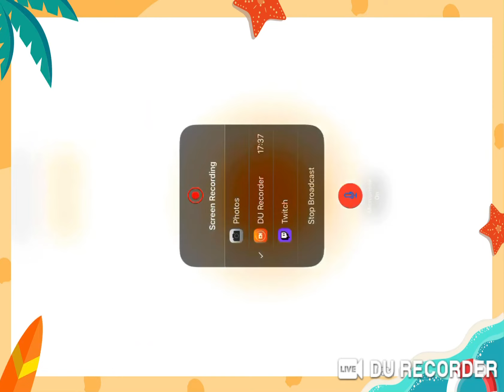Playing airport simulator on roblox